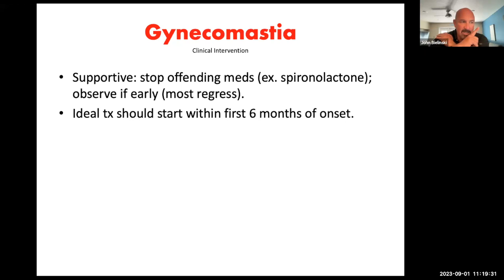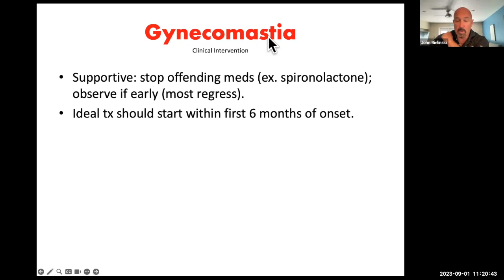Gynecomastia- PANCE STUDY